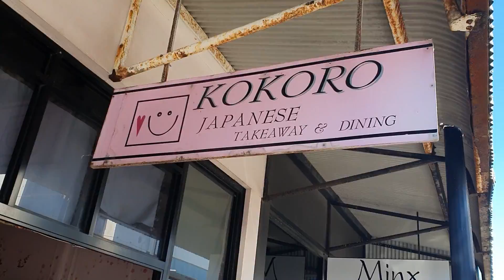My Life: Cosplay Meet ups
On this episode i rock my naruto OC with some of my fantastic friends from the South West Cosplay Community.